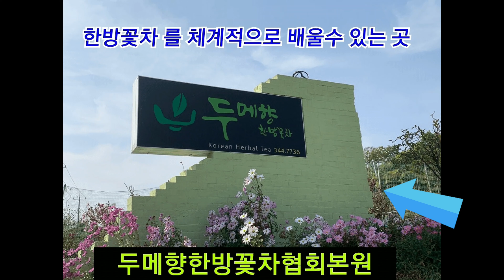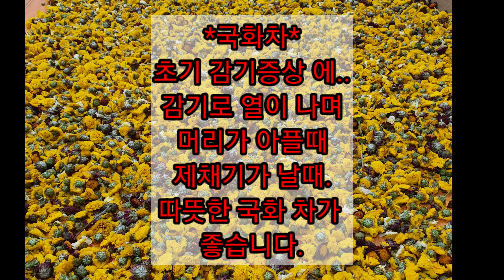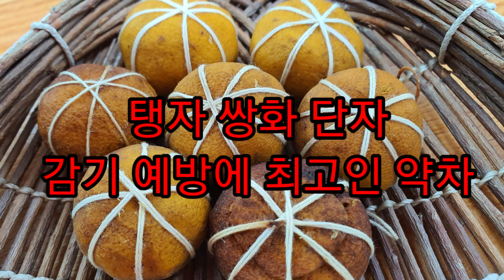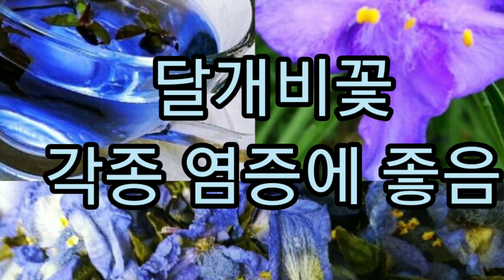각종 감기 에 도움되는 몸에 좋은 한방차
각종 감기증상에 도움되는 수제 약차들입니다
만병에 근원 감기를 예방합시다.